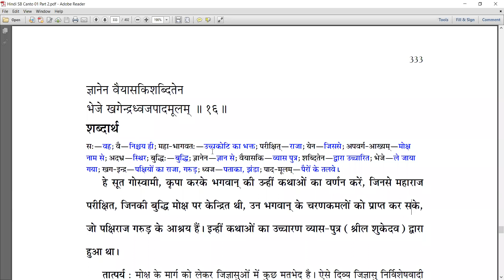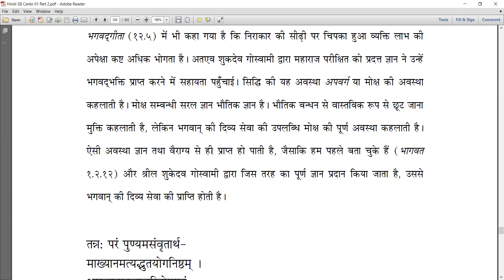SB: 1.18.12-16 || Perfect speaker (Suta Goswami), perfect listener (Sages of Namisaranya)